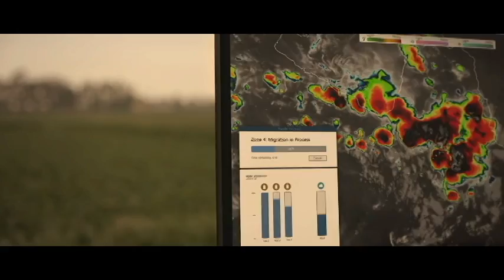Cloud Farmer for Nimble Storage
Introducing HPE - Nimble Storage
Intelligent, self-managing flash storage in the data center and cloud.

The Power of Predictive!